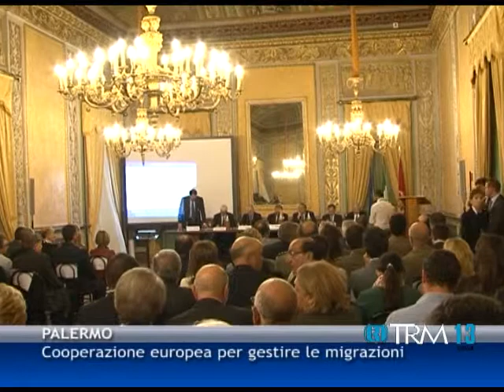09 11 13 - Cooperazione europea per gestire le migrazioni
09 11 13 - Cooperazione europea per gestire le migrazioni